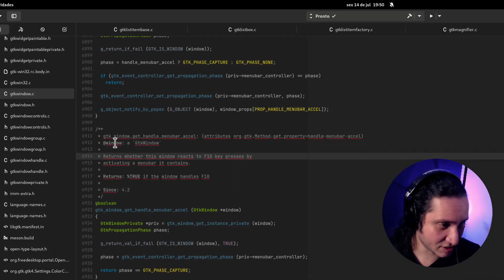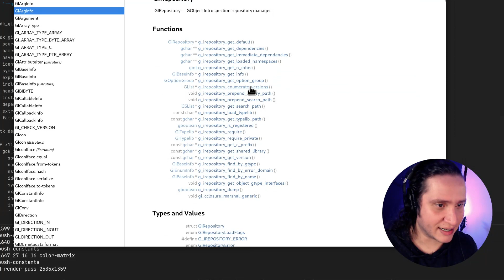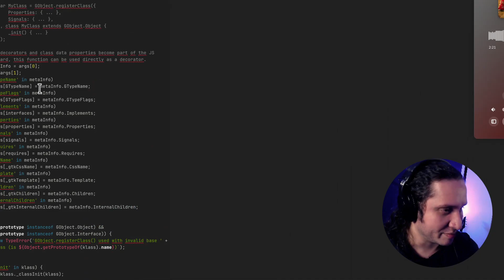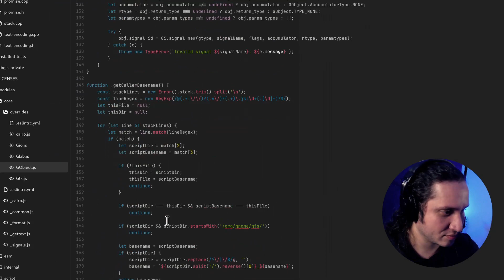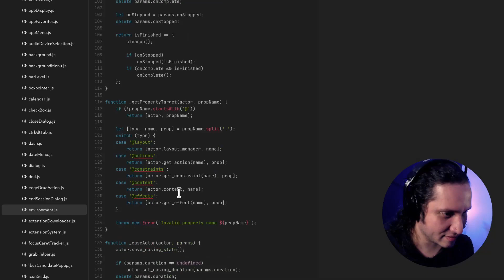Um pouco sobre criação de bindings GTK | Cortes do Sextando